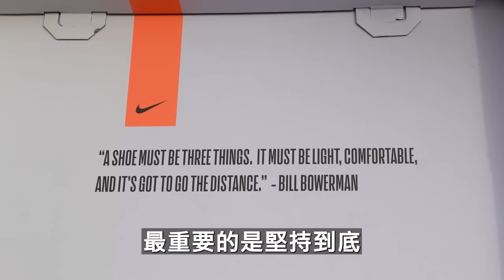Nike頂級跑鞋！！！30KM跑完戰損開箱評價！！Nike Alphafly 3 Proto | 耐用度？溢膠！掉色！【哲睿Jerry】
NIKE ALPHAFLY 3 開箱
萬眾期待加價把它買回來了
這雙目前馬拉松世界紀錄的神鞋
原價10300，入手價13000🫣
究竟相較二代做了哪些升級
上一代頂足弓有沒有獲得改善
值不值得這個價位入手呢？
還有跑了30K！
有什麼戰損? 一樣耐磨性不足？

封面拍攝：麻希

器材：
Sony A74
Sony A7S2
DJI Mini 3 PRO
GOPRO HERO10